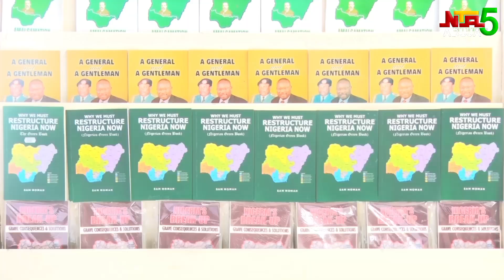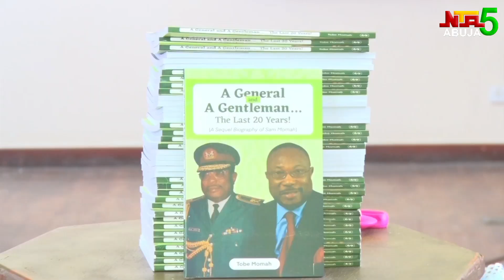Sam Monah Lecture Series